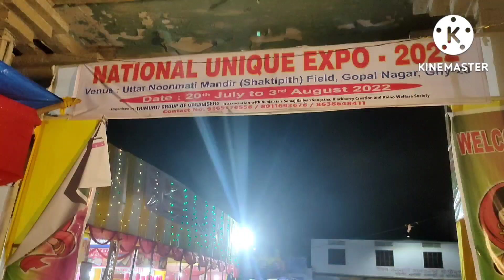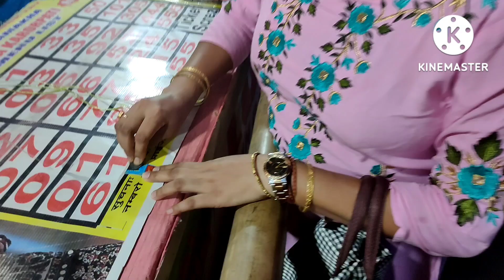ঘৰৰ ওচৰতে EXPO🎈📯Bacche Ne Khub Enjoy Kiye☘️☘️National Unique Expo-2022😊